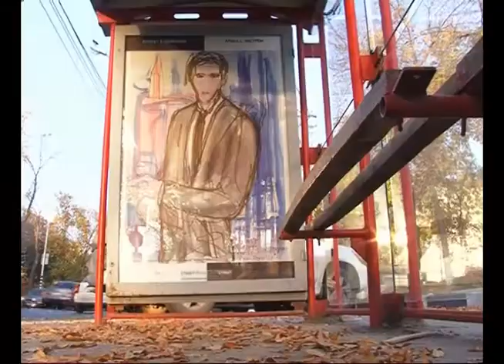Джазовая певица Эдда Магнасон открыла культурную часть "Дней Швеции" в регионе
Джазовая певица Эдда Магнасон открыла культурную часть "Дней Швеции" в регионе. Она не только поет и пишет музыку, но и снимается в кино. И обычно ее гастрольный маршрут проходит по городам Европы. А вот в Самаре Эдда впервые. О впечатлениях от города на Волге, русской классике и культуре таких разных стран актрису спросили наши корреспонденты.